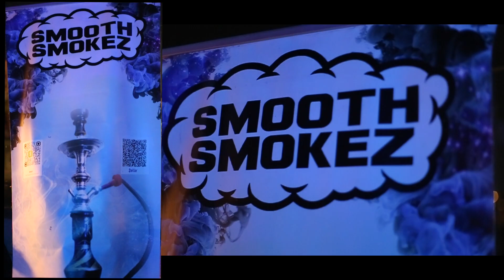Shades & Champagne Glow (2024)